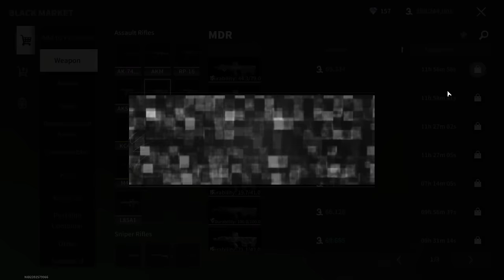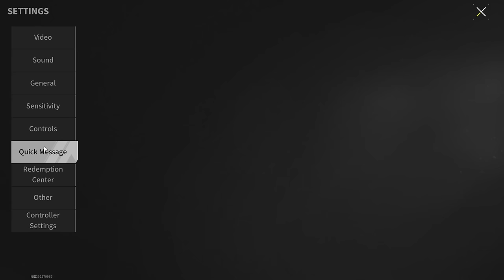MDR "Predator" - Budget Option for Killing Any Enemy - Lost Light